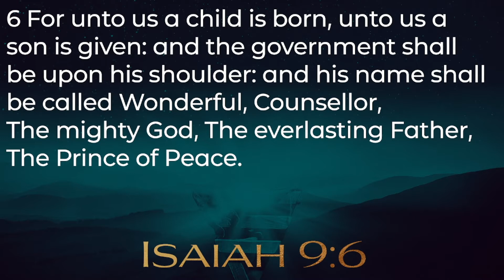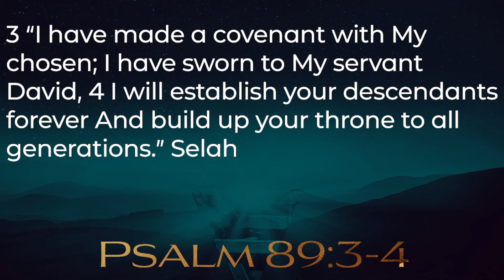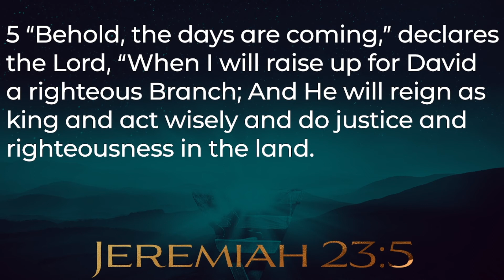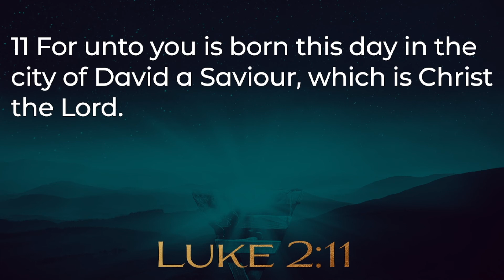As It Was Spoken | Week 2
Here at FAM Church we strive to be a church that loves Jesus, loves people, and passes that on.
If this is your first time we would love to connect with you!
If you would like to give, you can do so at our website!